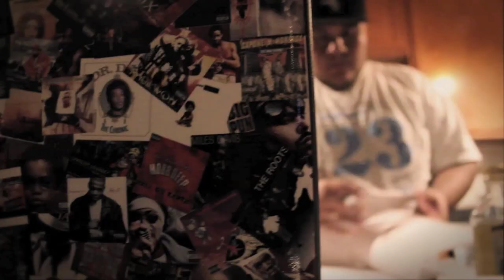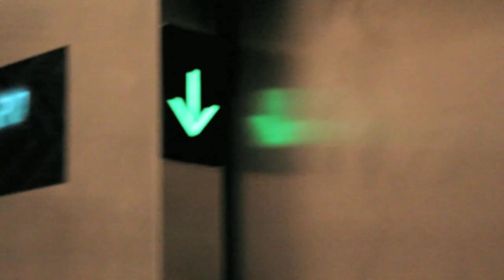Scheme - Maintain (Music Video)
"Maintain" Music Visual off of Scheme's Same Rebel, New Cause (Deluxe Edition) (produced by Dario)

Directed & Edited by: Tony Shane (RubyHornet)